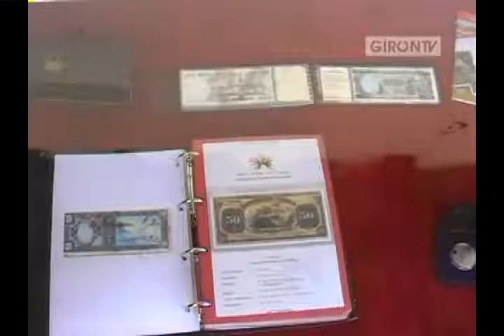Civismo y cultura en la Casa de los Tratados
Con doble motivo el pasado viernes 9 de agosto, en el Museo Casa de los Tratados se desarrolló un evento cívico-cultural, el 9 de agosto se conmemoró el Día de la Cultura, en tanto que el 10 de Agosto se recordó los 204 años del Primer Grito de Independencia.
La asistencia de ciudadanos gironenses fue escasa, pero un buen número de militares acudieron a la casona histórica, la recepción final se la hizo en las inconclusas construcciones al interior del museo, las cuales esperan el auspicio de autoridades para concluirlas. Web